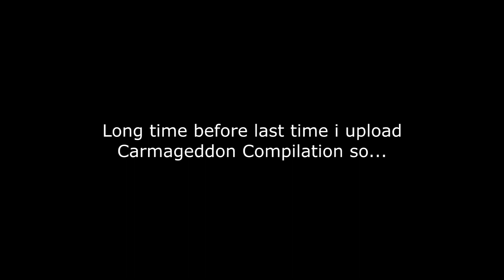Carmageddon: Max Damage Compilation 12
So long without carma compilation, so many to show yet... But this time video like half of this what i usualy upload, finally i'm about to clean up all my stuff on my laptop, in fact that i'm lazy this gonna take a time... But! Don't worry, next compilation will come closer than you think, before this... Enjoy!